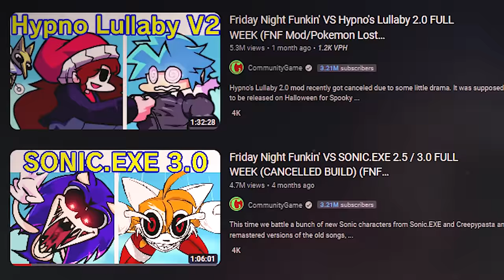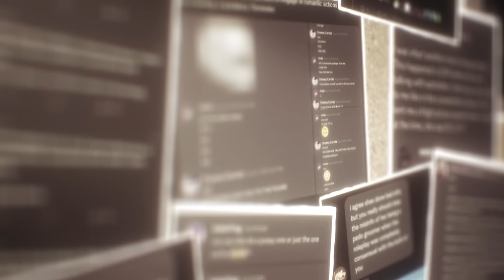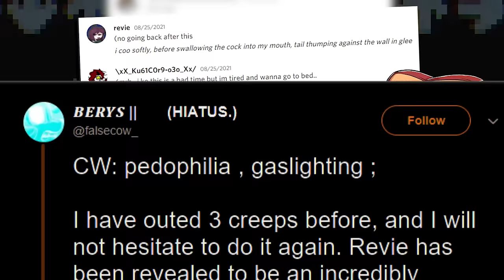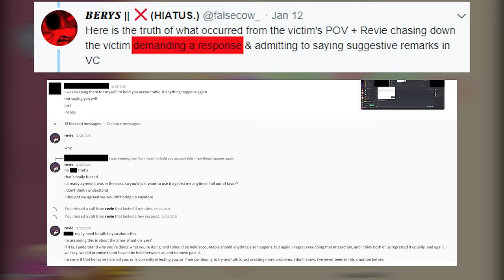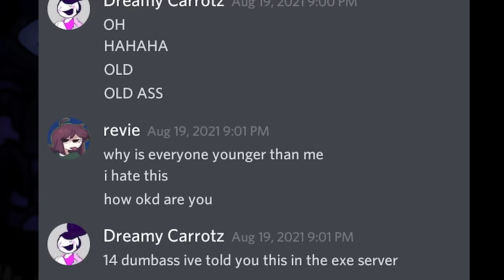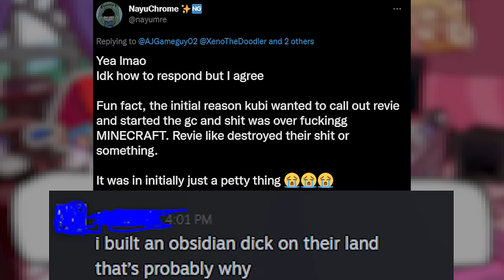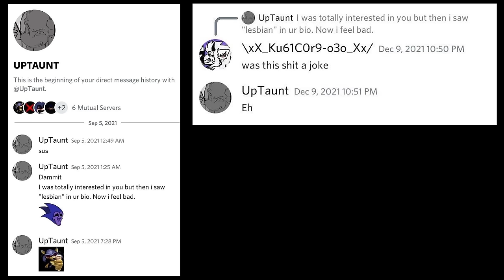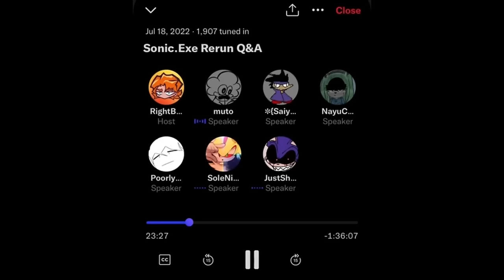Revie03: A Complex Web Of Controversy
Semi-successful developer's online career destroyed by adults reading from the "Baby's First TwitLonger" guidebook. Chaos ensues.

EggOnYouTube:  @Egg On Youtube
GameReel: @GameReel69420

Introduction 0:00
I - Revie 2:47
II - The Accusers 10:34
III - JesterFrog 15:55
IV - Conclusion 22:13